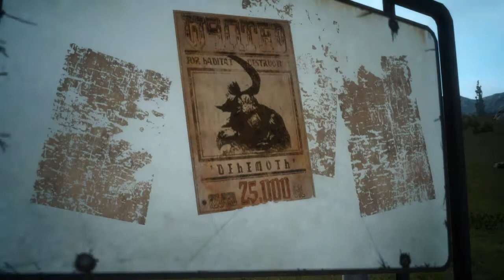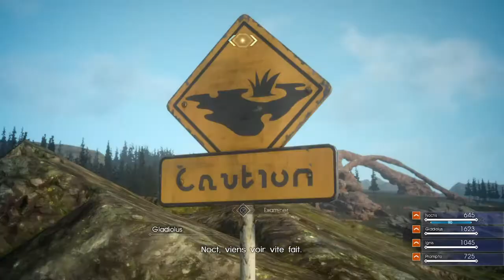FINAL FANTASY XV EPISODE DUSCAE #1